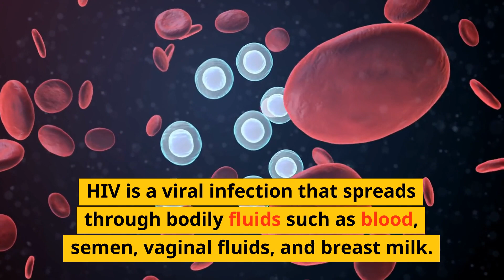What is HIV Test : Pune, Pathofast Lab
An HIV test is a blood test that checks if someone has been infected with the virus that causes AIDS. HIV test is a medical test that detects the presence of HIV antibodies or antigens in the blood, saliva, or urine. The test is performed by collecting a sample of the patients bodily fluids and sending it to a laboratory for analysis. The most common tests used are ELISA, Western blot, and rapid tests. It is recommended that everyone should get tested for HIV at least once in their lifetime.